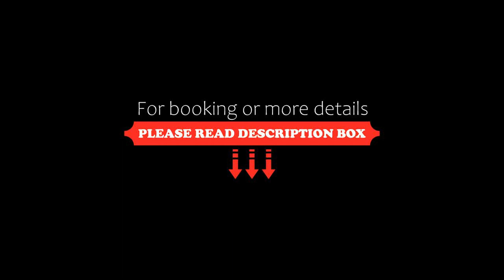Holiday home Vig XLII, Vig, Denmark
About Property:
You're eligible for a Genius discount at Holiday home Vig XLII! To save at this property, all you have to do is sign in.
Holiday home Vig XLII is located in Vig. Guests can benefit from a terrace and a children's playground. Free WiFi is included throughout the property.

The spacious holiday home comes with 5 bedrooms, a TV with streaming services and a fully equipped kitchen that provides guests...
Property Type: Hotel
Address: 4560 Vig, Denmark
Searching For
1. Holiday home Vig XLII - Vig - Denmark
2. Holiday home Vig XLII - Vig - Denmark Address
3. Holiday home Vig XLII - Vig - Denmark Rooms
4. Holiday home Vig XLII - Vig - Denmark Amenities
5. Holiday home Vig XLII - Vig - Denmark Offers and Deals
Audio Credit:
Track Title: Blank Slate
Artist: VYEN